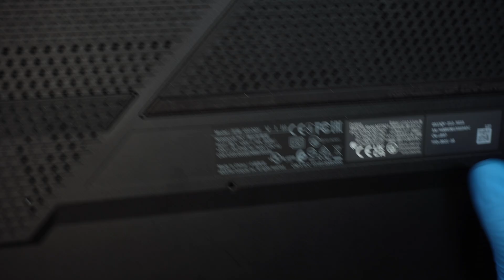Asus G513QY Upgrade Laptop RAM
How to upgrade or change laptop RAM ?

The model for this is:
- Asus G513QY

or
Click On YouTube Super Thanks

Where to buy DDR4 laptop RAM?

Where to buy USB NVME adapter ?

Where to buy thermal paste ?

Where to buy thermal pad ?

Software to clone HDD to SSD - Acronis True Image

Where to get DDR4 laptop RAM ?

When you make a purchase of a product or service through these links that I have furnished, I may earn a modest commission. Importantly, this does not entail any supplementary cost to you.